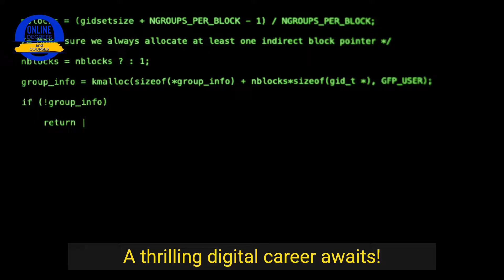Online IT Degrees | Master Your Career This Year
Is an IT career for you? Find out by taking a Free 3-part Introduction to IT Course

Have you ever dreamed of a career in IT but are unsure if an online degree is the right path? You're not alone! This video cracks the code on online IT degrees, revealing the truth about their potential to propel you into high-paying, in-demand jobs.

Discover the incredible opportunities an online IT degree can offer and how it can propel your career in the digital world. Learn about the benefits and industry certifications that can elevate your job prospects and salary.

=== Resources ===

Hey there! Online Degrees and Courses is viewer-supported. This video was made to help our viewers do well with their online education and was not sponsored.

== Learn without limits at Coursera. ==

Start, switch, or advance your career with
more than 5,800 courses, Professional Certificates, and degrees
from world-class universities and companies.

Careerist is one of our recommended partners for Technology Training Programs. Find the right career based on your experience and interests—most with no prior experience or degree required.

Technology Training Programs Include:
- UX/UI Design
- Tech Company Sales Engineering
- Tech Quality Assurance (QA)
- And More.